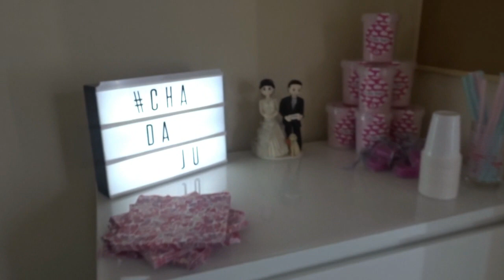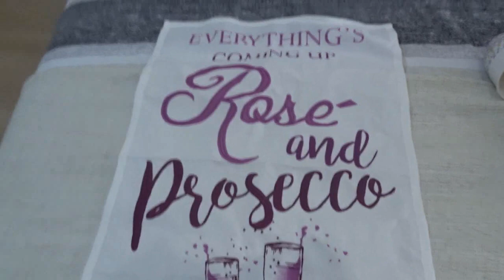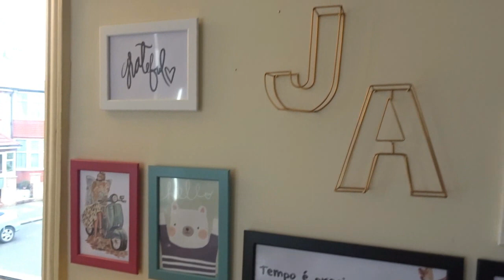Chá de Casa Nova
Oieeeeee,vem conferir como foi o meu chá de casa nova com as amigas :)

♥ Fanpage: By Ju Abrantes